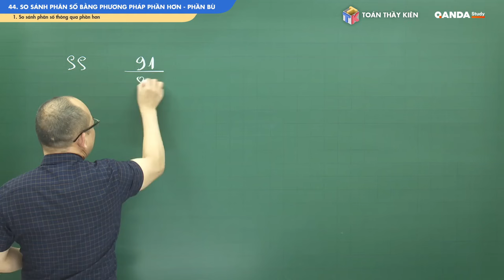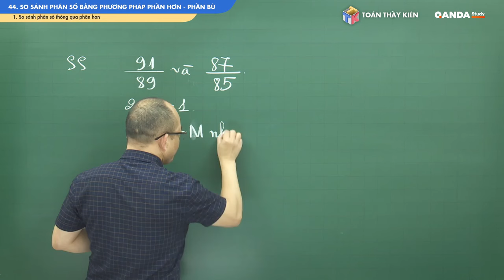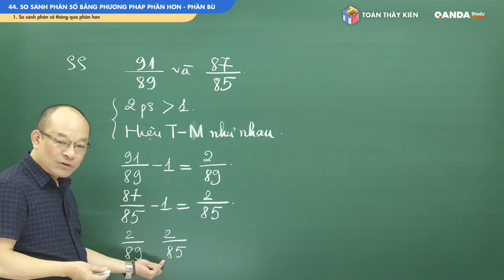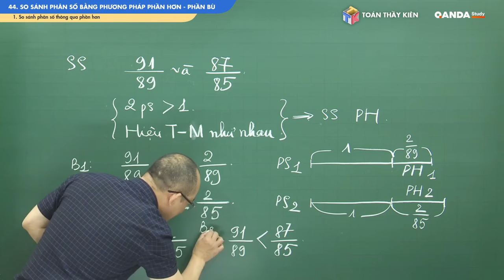"SO SÁNH PHÂN SỐ BẰNG PHƯƠNG PHÁP PHẦN HƠN- PHẦN BÙ"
Bài giảng "SO SÁNH PHÂN SỐ BẰNG PHƯƠNG PHÁP PHẦN HƠN- PHẦN BÙ" 💎 Trích trong khóa học video " Củng cố Toán 4"